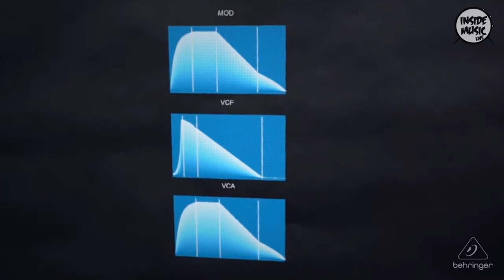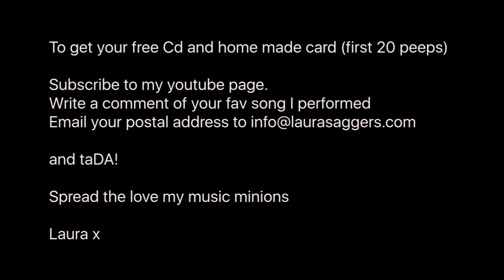Interview With Behringer and Inside Music Live (Roxanne Avalon)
Live interview with Laura Saggers on Behringer's Inside Music Live show with Roxanne Avalon! Laura performed 3 acoustic originals on piano and keytar, including "Chasing Dreams", "When the Sun Met the Moon", and also "Rev It Up", which she recently brought out as a EDM track with DJ Kash.

Many thanks to Behringer for allowing me to upload this interview it was SO MUCH FUN! make sure to visit their live Facebook show where you can win tons of prizes and goodies every week.

Make sure to watch all the way to the end as there is a special message from me waiting for you!!

Toodles!!  xoxox